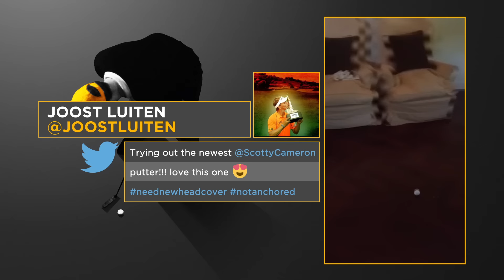GW Slice: Laughing Fitz strengthens Ryder Cup claims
The latest GW Slice features weekend winner at the Nordea Masters, Matthew Fitzpatrick, who lost his cool when we spoke to him in Sweden last week!